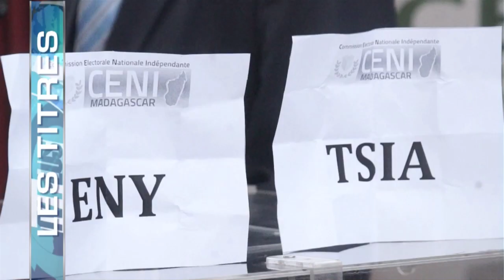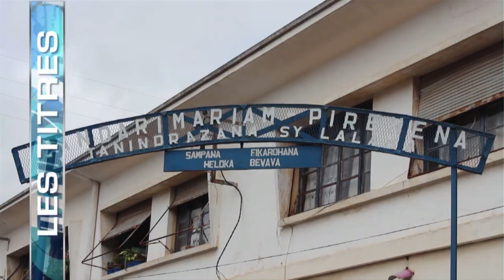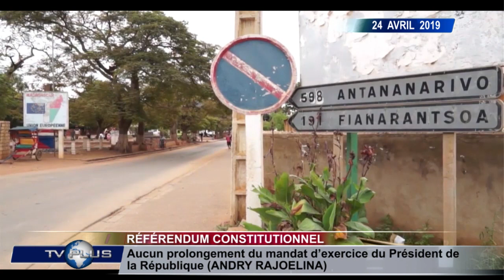JOURNAL DU 24 AVRIL 2019 BY TV PLUS MADAGASCAR